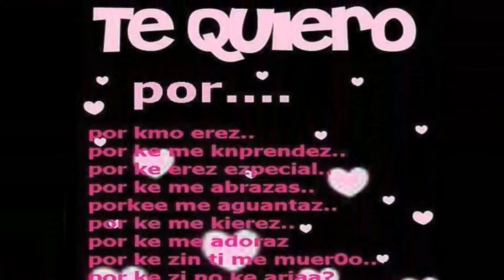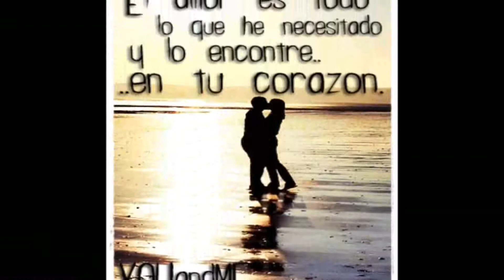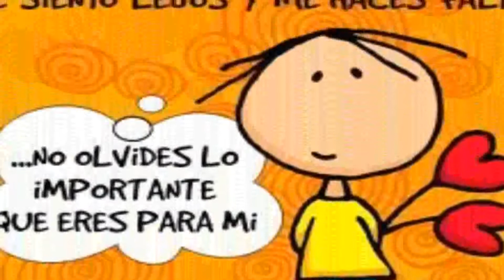TAN SOLO TU; Alejandra GUZMAN y Franco de Vita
solo los grandes amores hacen esto posible!